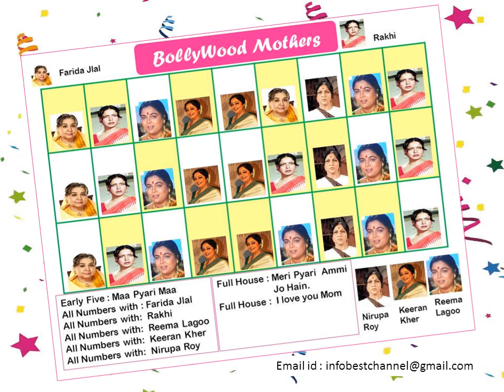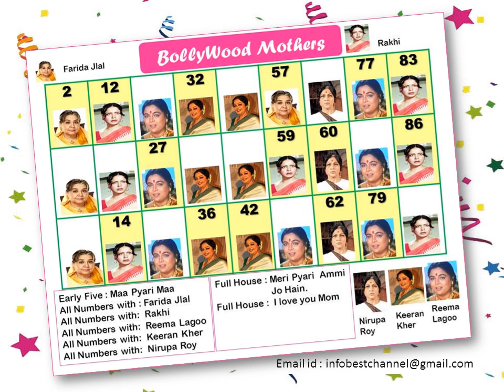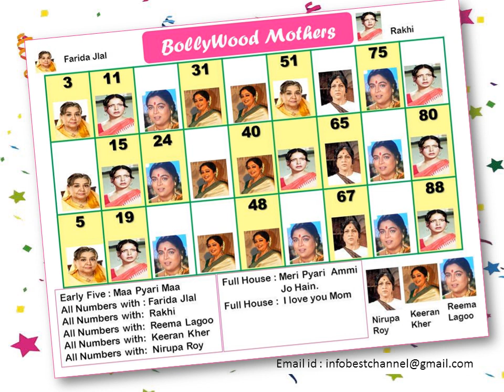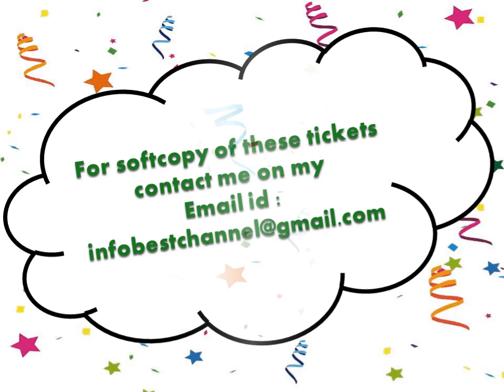Mother's Day "Bollywood Mothers" Tambola Ticket with interesting dividends/ Mother's Day Housie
Mother's Day Special Tambola Tickets